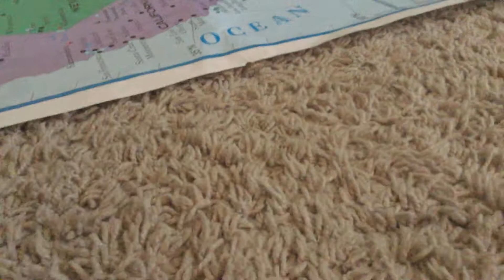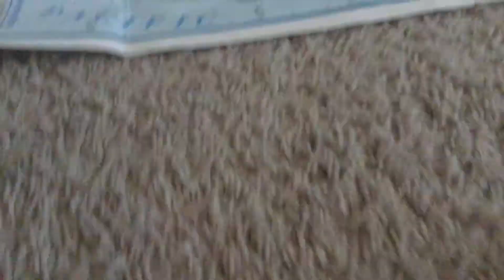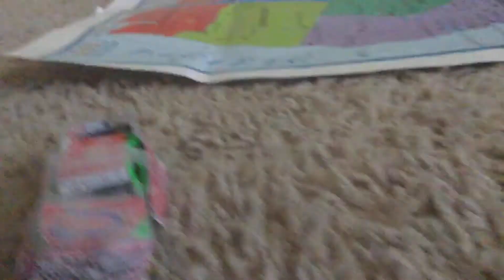A terrible custom joining a3m. Wpc news